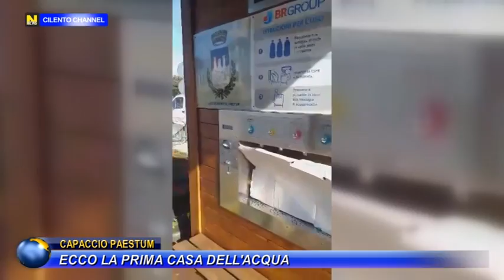CAPACCIO PAESTUM ECCO LA PRIMA CASA DELL'ACQUA.